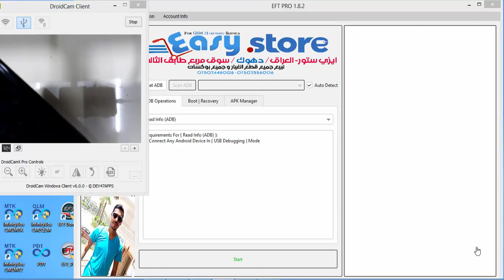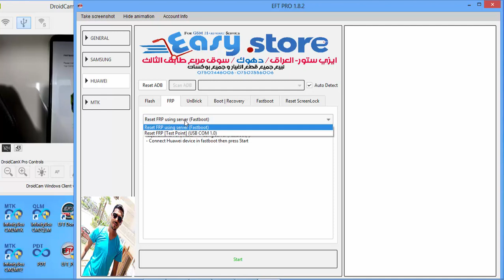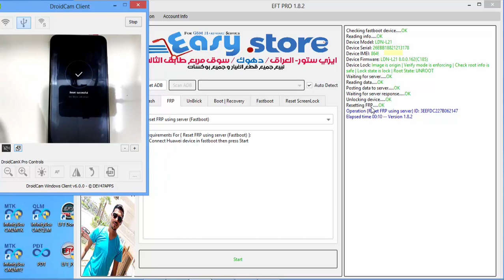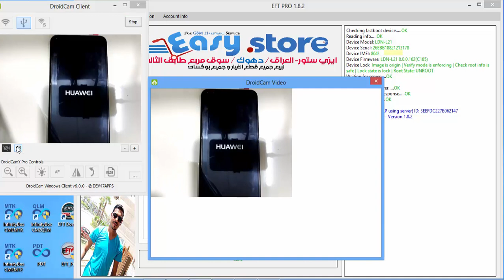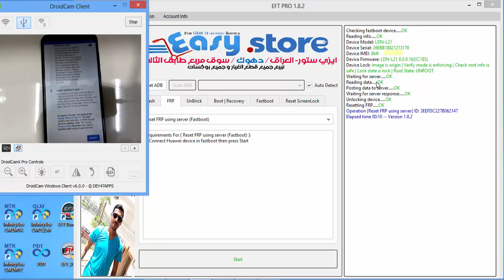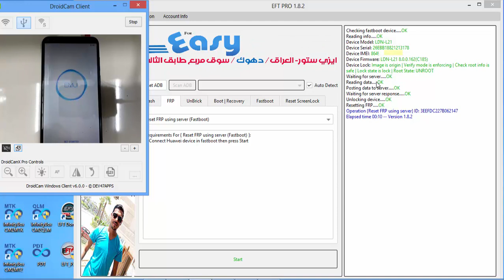Huawei Y7 Prime 2018 LDN-L21 One Click Frp Bypass By EFT Pro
حذف جوجل اكونت هواوي Y7 PRIME 2018 عن طريق EFT Dongle

huawei y7 prime 2018 frp bypass by talkback v 7.2 2019,
huawei y7 prime 2018 frp bypass by talkback v 7.2,
huawei y7 prime 2018 frp bypass without pc

ldn l21 frp eft

huawei ldn l21 frp cm2,huawei y7 prime 2018 ldn l21 frp,ldn-l21 frp eft,frp,huawei ldn l21 frp

umt,ldn l21 frp eft,huawei ldn l21 frp tool,huawei ldn l21 frp miracle box,huawei ldn l21 frp

eft,huawei y72018 ldn l21 frp test point,ldn-l21 frp,ldn l21 frp,حذف frp ldn l21,huawei y7 prime ldn l21 frp remove eft 2019,huawei ldn l21 frp 2019,ldn-l21 frp bypass,y7 prime 2018

 frp eft,huawei ldn l21 frp bypass,ldn-l21 frp eft pro,huawei y7 ldn l21 bypass,huawei ldn l21 frp nck dongle

point,huawei y7 prime 2018 frp bypass,frp ldn l21,ldn-l21 frp bypass,حذف frp ldn l21,huawei

ldn l21 frp,ldn l21 frp bypass,huawei ldn-l21 frp bypass,huawei ldn l21 frp eft,huawei ldn l21

frp 2019,huawei ldn l21 frp unlock,ldn l21,y7 2018 frp,huawei y7 prime 2018 ldn l21

frp,huawei y7 prime 2018 frp unlock